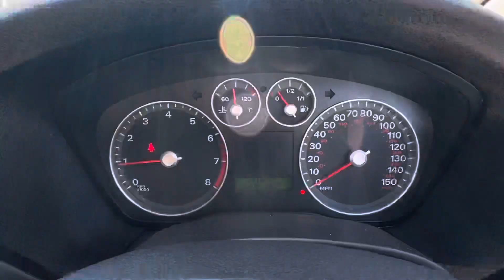2006 Ford Focus Ghia 1.6 Petrol - ULEZ - SOLD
Ford Focus GHIA
1.6 Petrol
ULEZ compliant
Mot : 08/2024
94k
2 Keys
V5 Present

AC - working blowing cold
Auto lights
Cruise control
Trip computer
Arm rest
Electric Windows and mirrors
Alloys with very good tyres
Central locking
Velour Seats

Car Drives excellent
No Unwanted noise

Video of the car available upon Request
( walkround / interior / engine running )

Price : £1995

Location : Harlow CM18